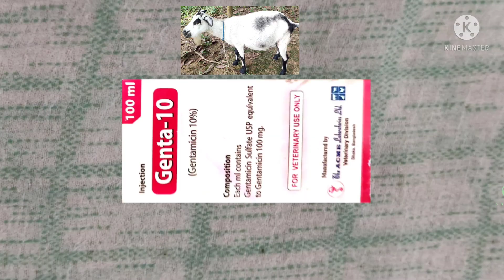Genta 10% injection for all animals গবাদিপশু ও অন‍্য প্রানী গুলিকে পুশ করার উপকারিতা🐐🐂🐑🐄🐏🦄🐫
Genta 10% injection for all animals জেন্টা 10% ইনজেকশন গরু মহিষ ষোড়া ছাগল ভেড়া বাছুর ও অন‍্য প্রানী গুলিকে পুশ করার উপকারিতা
এটি Acme company injection এর মধ্যে রয়েছে
Gentamicin 10% injection জেন্টা 10% injection এর বিষয়ে যাদের জানা আছে ভালো কথা যাদের জানা নাই তাদের বিষয়ে আমার ভিডিওটি জেন্টা ইনজেকশন গরু মহিষ ছাগল ভেড়া
বাছুর ও অন‍্য প্রানী গুলিকে পুশ কোথায় করতে হয় মাংসে আথবা শিরা পথে পুশ কত দিন কত ওজনের জন‍্য কত ml পযর্ন্ত পুশ করতে হয় এবং র্গববতীকে পুশ করা যায় কিনা ফুল ভিডিওটি দেখলে যানতে পারবেন

আমি
হল আমাদের দেশের গ্রামে শহরে বেশী সংকয়
ইনসাআল্লাহ্
genta10%_injection_for_all_animal#